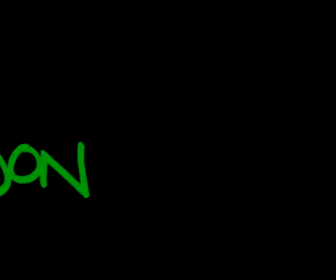COPETE ÚNICO Y PRESENTACIÓN DE EL LABERINTO 263 .avi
La presentación del programa 263 del 20 de Octubre de 2012 de EL LABERINTO BUSCANDO LA SALIDA, conducido y creado por Mario Horacio Abeijón.